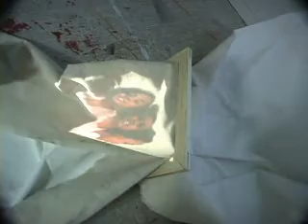unique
video installation